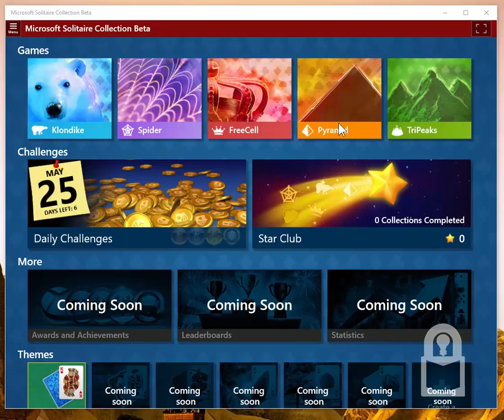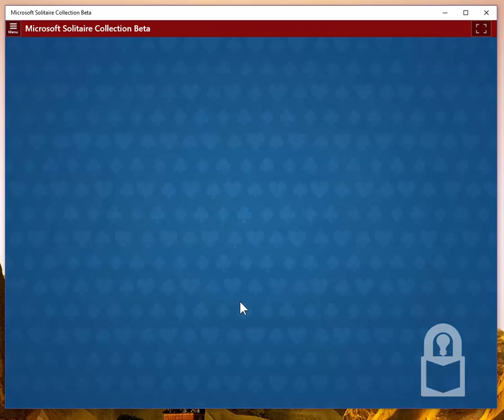ASMR - Let's Play Solitaire on Windows 10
This is Solitaire (well, Klondike, actually). This is the version of the game, called Microsoft Solitaire Collection, comes preloaded in Windows 10. Solitaire (Video Game) and is a card game that Microsoft makes for the casual gamer (and the hardcore solitaire players too!)

I not only find the game quite fun, but I also find the sounds of the cards to be quite relaxing. I play this when I need to relax. It calms me down. :)

This video is provided by the official NazmusLabs YouTube Channel. This is a NazmusLabsASMR video.